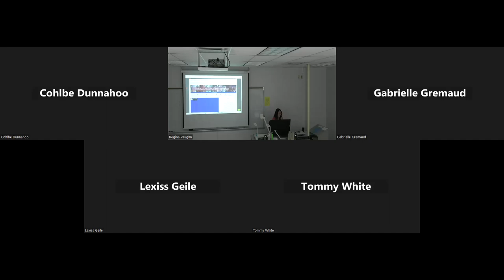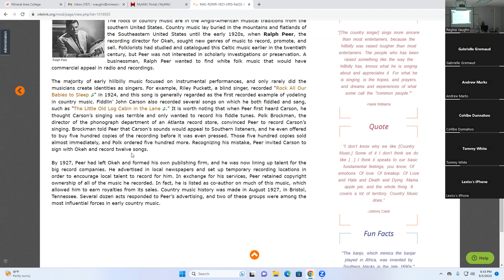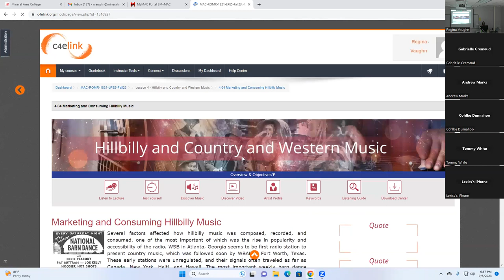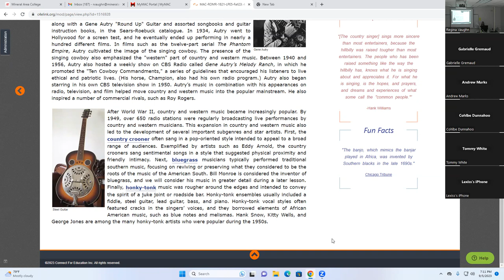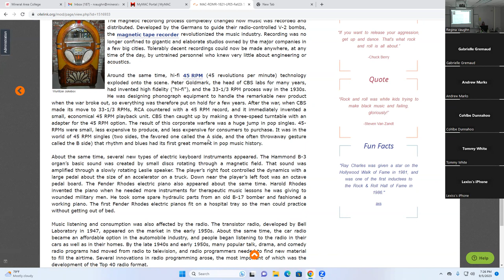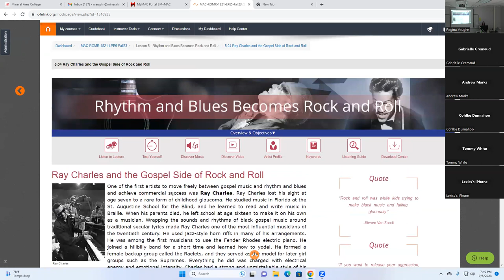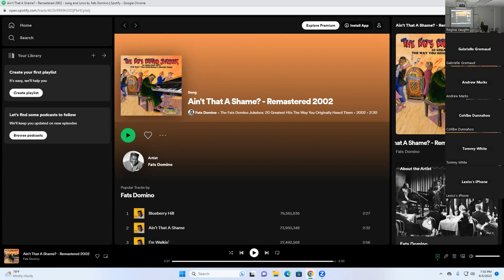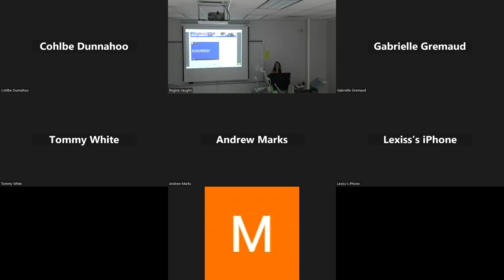Sept52023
Sorry about the delay in posting! Internet issues at my house.

You have until Monday, Sept. 18 to send the code word for this class if you are watching the recording. Also, the deadline for quizzes 4-6 has been extended until this Friday, Sept. 15.